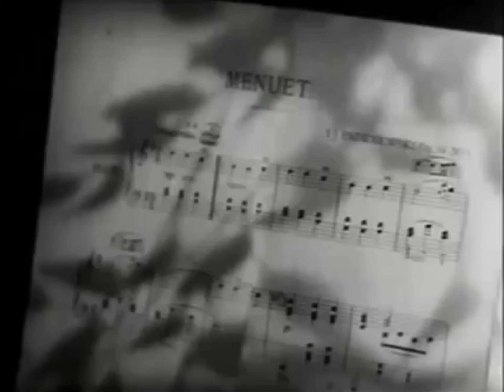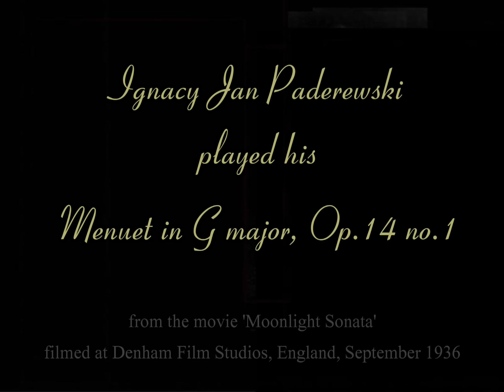Paderewski plays his Minuet in G (from 'Moonlight Sonata', 1936)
Ignacy Jan Paderewski (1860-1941) plays his Minuet in G, filmed at Denham Film Studios, Buckinghamshire, England, in September 1936 for the movie 'Moonlight Sonata', directed by Lothar Mendes. Also in this beautiful vignette (featuring children dancing a charming minuet to Paderewski's playing), seated beside the piano, is the singer and actress Dame Marie Tempest (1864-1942) who studied with Manuel Garcia (brother of La Malibran and Pauline Viardot and teacher of Jenny Lind).